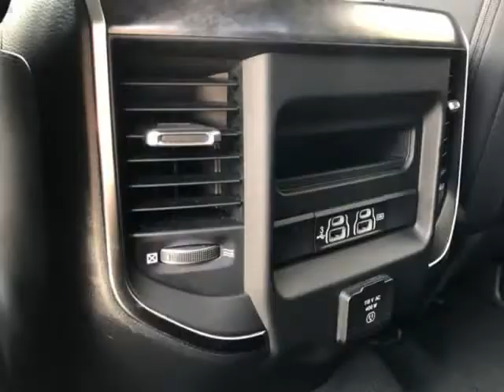2019 RAM 1500 BIG HORN/L BIG HORN/LONE STAR (jacksonville, Florida)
auto boutique
8849 arlington expy
jacksonville